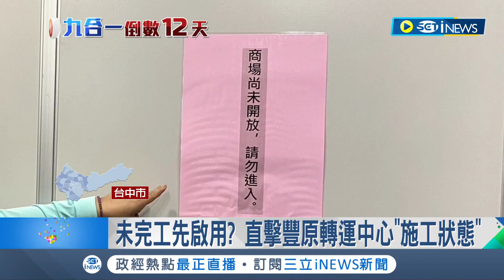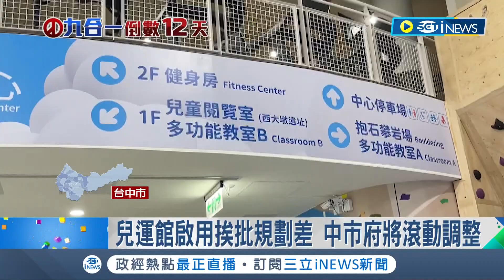未完工先啟用? 直擊盧秀燕豐原轉運中心"施工狀態"仍強行啟用 蔡其昌批:為了選情急就章 市府澄清"分階段啟用"承諾將滾動調整│記者 張峻棟 江濬禓│【台灣要聞】20221114│三立iNEWS